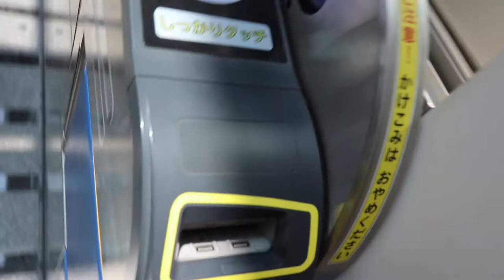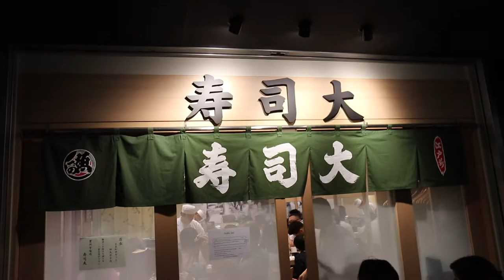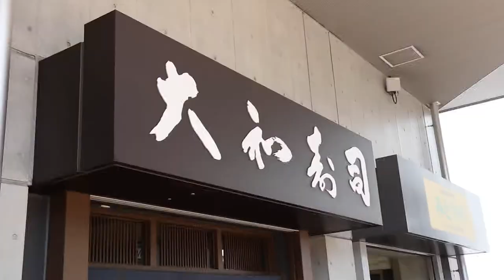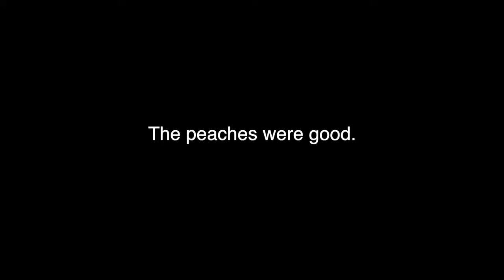Eating Daiwa Sushi @ Toyosu Market